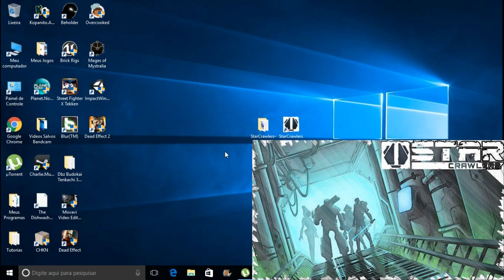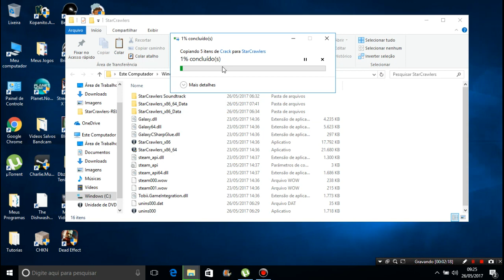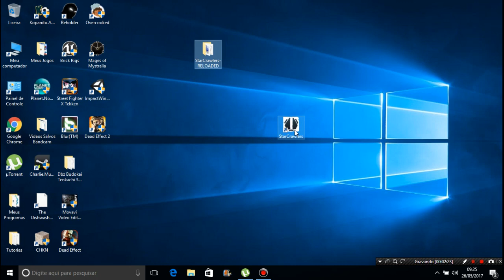Como Baixar e Instalar o StarCrawlers Para Pc Completo Atualizado (SEM ERROS)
MÍNIMOS:

SO: Windows 7
Processador: 2.2Ghz Dual Core
Memória: 3 GB de RAM
Placa de vídeo: 1024mb Dedicated VRAM
DirectX: Versão 9.0c
Armazenamento: 2 GB de espaço disponível